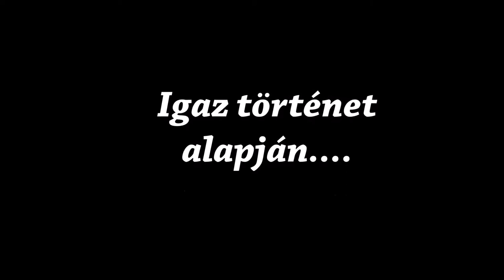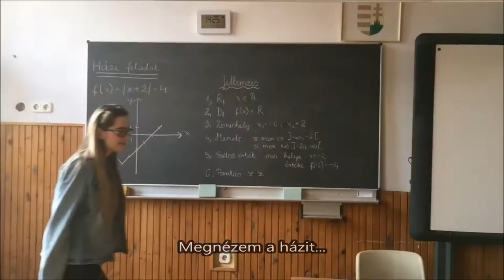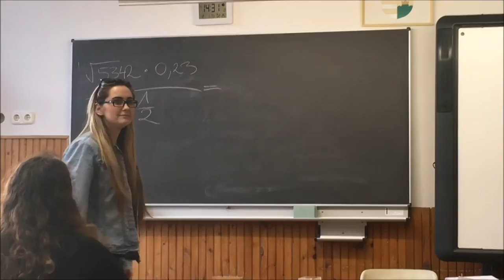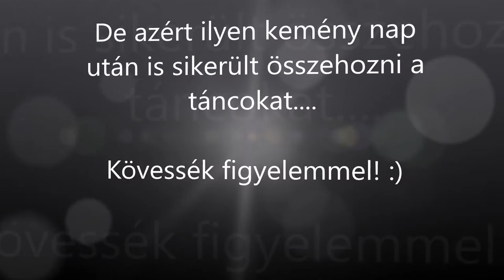Baross Gábor KKSZKI Szalgavató videó 13.D 2016